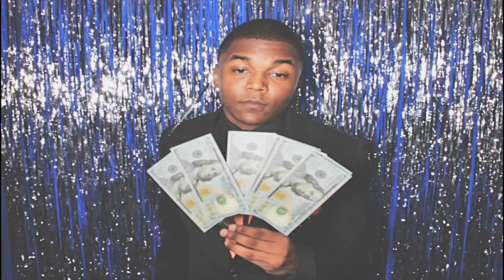5-5-18 Atlanta Del'avant Photo Booth - LaGrange High School 2018 Prom - Robot Booth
Robot Booth was at Del'avant for the LaGrange High School 2018 Prom! Look for the gallery link below to see all the pictures taken in the booth and get free downloads of your favorites!